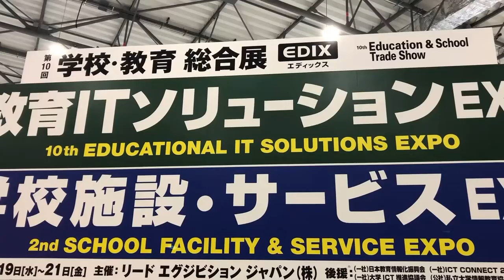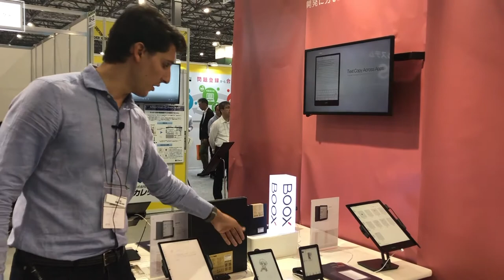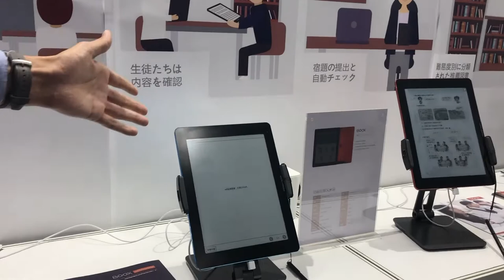BOOX for Education at EDIX Japan 2019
BOOX shows their E Ink tablets/pads at the EDIX Japan Education conference. In this video, BOOX products and BOOX education system platform are introduced at EDIX Japan, these devices can be used in classrooms and are good for kids and adults since are eye-friendly, have a low power battery and weight less than carrying a bag full of books for the small kid.